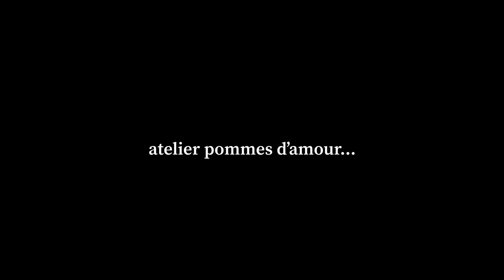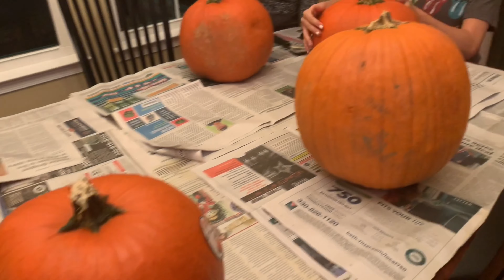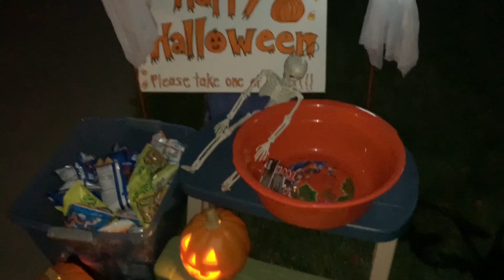HALLOWEEN aux USA 🇺🇸 Avec ma famille d'accueil [2021]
Découvrez Camille qui est partie en juillet 2021 aux USA dans l'Ohio pour un programme de 5 mois dans un lycée américain ! Voici un vlog sur les festivités d'Halloween qu'elle a suivi aux USA avec sa famille d'accueil :)

Camille sur Instagram : @cam.in.usa
Camille sur TikTok : @cam.in.usa